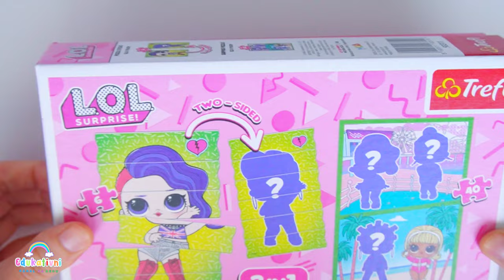L.O.L. Suprise puzzle | Puzzle for kids